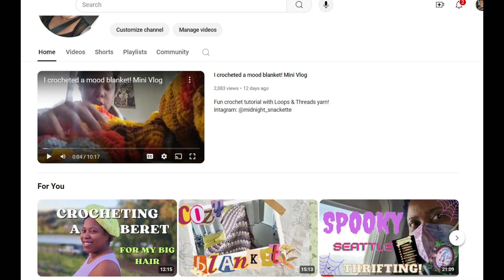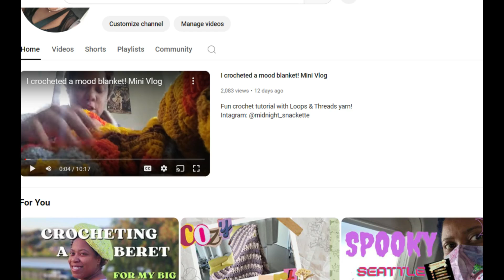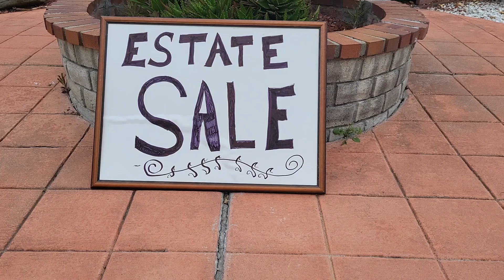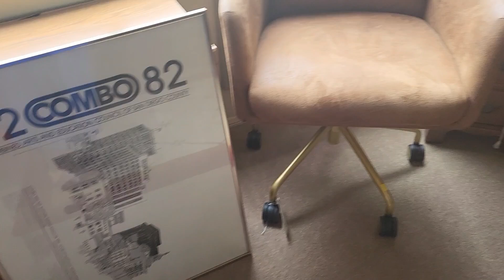Creative Anxiety| VLOG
Keeping up with content output while being true to your creative standards and quality can be challenging. Also as a hopefully budding  youtuber, when your content finally gets some traction, it can be daunting that you may be a one hit wonder. Haha.